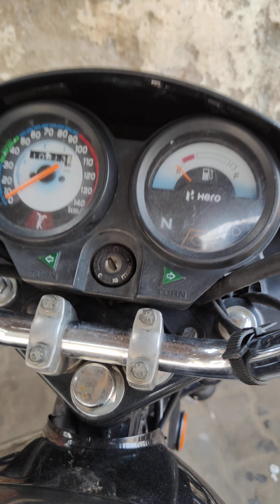How to start splendor bs6 bike without key?||Bs6 स्प्लेंडर बाइक स्टार्ट करने का नया तरीका